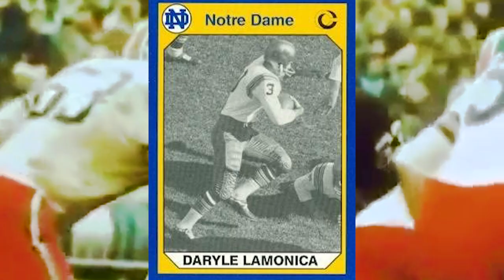Raiders FILM: INSANE STORY of Daryle Lamonica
Oakland Raiders Legend Daryle Lamonica passed away at age 80. The Raiders Rundown sends condolences to the grieving family. Lamonica was born in Fresno California. He was an all-state quarterback at Clovis (a Fresno suburb) High School. Lamonica played with the Raiders from 1967 to his final year n 1974. He was a two-time pro bowler with the Oakland Raiders and lead the team to 3 AFL championships.

If you like Las Vegas Raiders Report w/ Mitchell Renz, Las Vegas Raiders Network w/ Sanjit, DOX ENT, Samoan Raider, & other Raiders Youtube Channels then you will dig Raiders Rundown with WiFiWillie